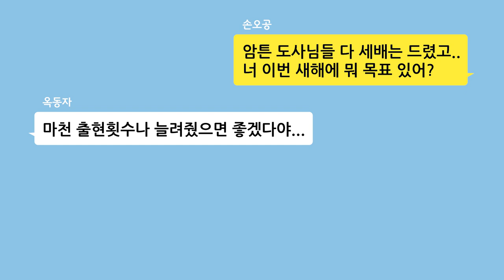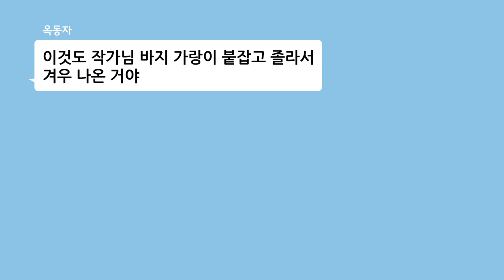동자가 언제 마지막으로 나왔더라?! 🚨특명🚨 동자를 찾아라?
우와~ 설날이드아!
오곡도사님들께 세뱃돈을 받은 손오공&동자!
그런데 콩으로 세뱃돈을 준 도사님이 있다구?
가뜩이나 분량도 없는데.. 서러움 폭발한 동자!
동자가 언제 마지막으로 나왔는지
마공이들은 맞출 수 있어? ^_^

마천 TMI 21탄 끝!